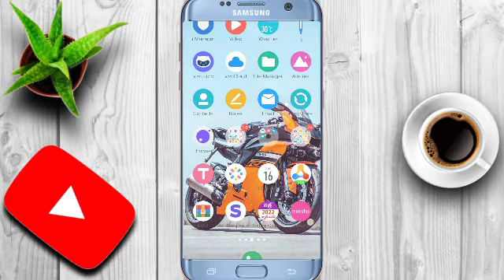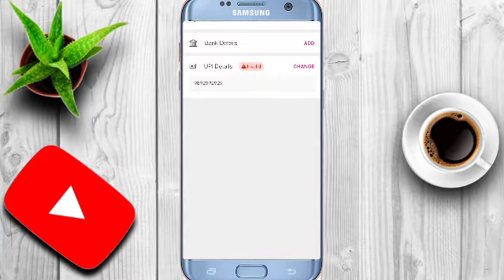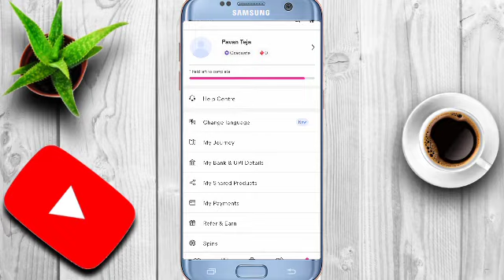How to add upi id in all shopping apps 2022||local boy kpt tech||in Telugu 2022 pls do subscribe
Hi guys I am Local boy kpt in telugu

How to create a fake whatsapp number

How to set the call tune on jio sim in Telugu

Support me all  videos
Comment me